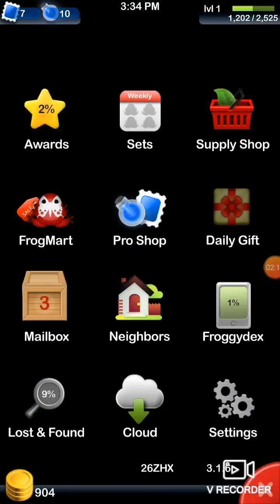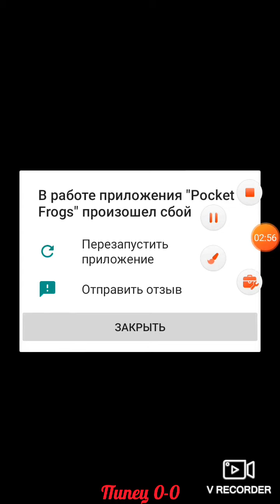Когда не понимаешь что надо делать в игре:/